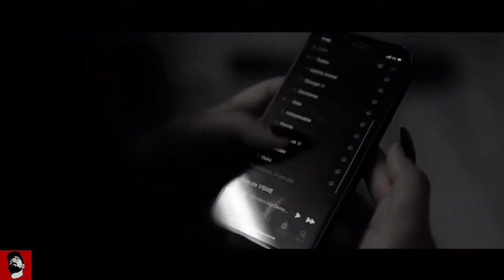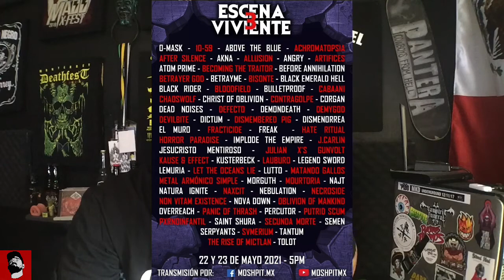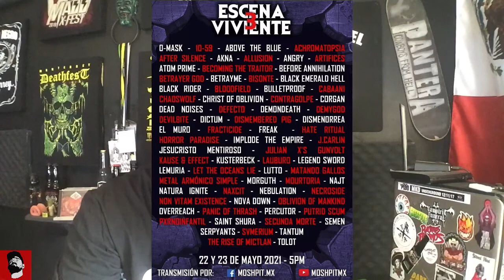EL BLOG DEL PERRO | Ep.14 NOTICIAS, NUEVOS LANZAMIENTOS Y EVENTOS abril/mayo ‘21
En este episodio de “EL BLOG DEL PERRO” información sobre: Cólera, Dies In The Sky, VSME y OBESITY.

Información Eventos:

•Escena Viviente 3 por Moshpit
•Alcoholic Prods presenta: Anima Tempo, The Advent Equation, Aryem y Enertron
•MERKADO UNDERGROUND 12

Viva el Metal Hecho en México 🇲🇽 👊🏼